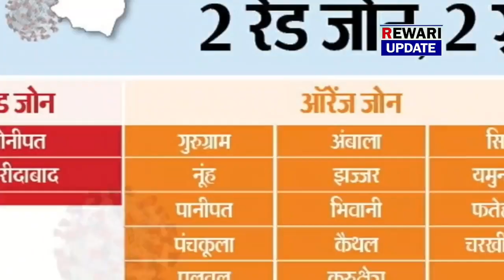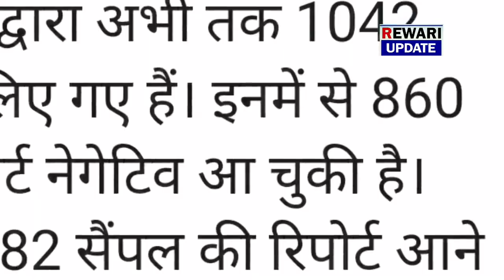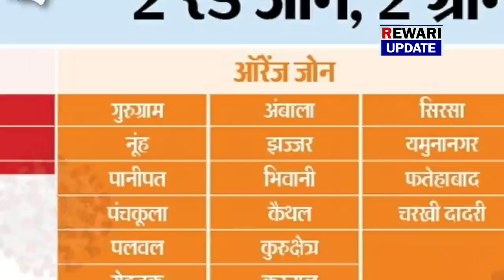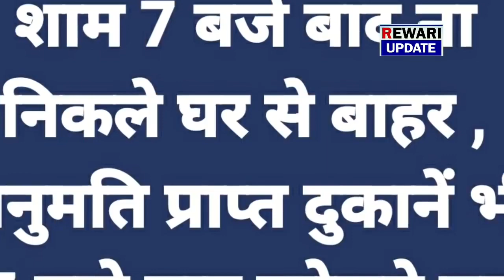ग्रीन जॉन रेवाड़ी में जिलाधीश के आदेश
रेवाड़ी जिला ग्रीन जॉन में लेकिन ऐतिहातन नहीं चलेगी बस , ना बाजार खुलेंगे ,

जिलाधीश यशेन्द्र सिंह ने जारी किए आदेश ,

शाम सात बजे बाद दुकाने खोलने और घर से बाहर निकलने पर प्रतिबंध ,

बाजार में रोस्टर प्रणाली के तहत खोली जायेंगे बुक शॉप्स ,

पड़ोसी जिलों में कोरोना के खतरें को देखते हुए नहीं दी जा रही राहत,

ग्रामीण क्षेत्र और शहर के आवासीय क्षेत्र में दुकाने खोलने को लेकर पहले ही जारी की जा चुकी है एडवाइजरी ,

रोड़वेज बसों का संचालन भी अभी जिले में नहीं होगा ,

प्रवासी नागरिकों से रजिस्ट्रेशन कराने को कहा ताकि उन्हें भेजने का इंतजाम किया जा सकें ।,

जिले में अभीतक नहीं है कोई एक कोरोना पॉजिटिव केस ,

अभीतक 1042 संदिग्द मरीजो के लिए जा चुके सैम्पल , 182 की रिपोर्ट आना बाकी , 2006 लोग क्वारन्टीन में  ।